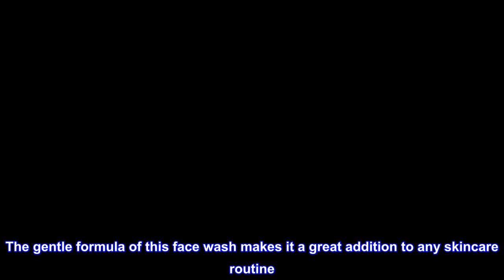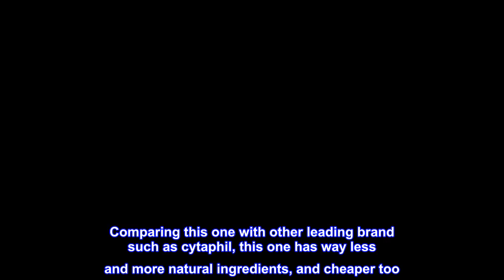Great product - Aveeno Daily Moisturizing Face Cleanser with Soothing Oat, Easy-to-Rinse Cleanser R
Great product -  Aveeno Daily Moisturizing Face Cleanser with Soothing Oat, Easy-to-Rinse Cleanser Removes Dirt, Oil

12-fluid ounces of Aveeno Daily Moisturizing Facial Cleanser formulated with prebiotic oat designed to moisturize for softer, smoother, healthier-looking skin. It cleanses to leave skin feeling hydrated and looking healthy
This fragrance-free face wash cleanses to leave skin feeling hydrated and looking healthy. The easy-to-rinse cleanser removes dirt, oil and other impurities and leaves skin feeling soft and supple
With soothing oat, formula is designed to leave skin feeling hydrated. We proudly source our oat flour in a purposeful way to help preserve its purity & oats are Non-GMO
From a dermatologist-recommended skincare brand, Aveeno Moisturizing Facial Cleanser is soap free, sulfate free, fragrance free, paraben free and dye free. The gentle formula of this face wash makes it a great addition to any skincare routine
Aveeno Daily Moisturizing Face Wash is biodegradable and is packaged in a recyclable bottle made with at least 30% post-consumer recycled plastic to help care for the planet
Make my face say
I have combination skin prone to acne. I used the Dove derma series, which was great before the price went up by triple fold. I look at ingredients when it comes to products for my face. Comparing this one with other leading brand such as cytaphil, this one has way less and more natural ingredients, and cheaper too. When using it the first time, my face was saying ahhhhh, so soothing, like having an oat facial, it makes me slow down, pamper myself a bit during my morning routine. I'd be trying other products in this line from aveeno.